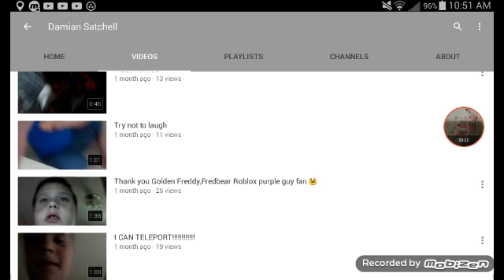Shoutout to Damian Satchell or Imacall911